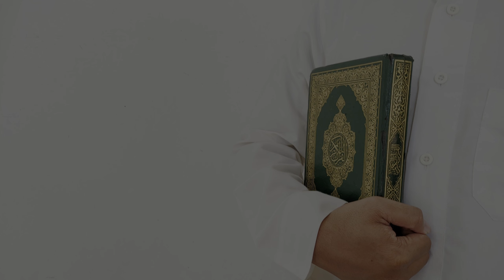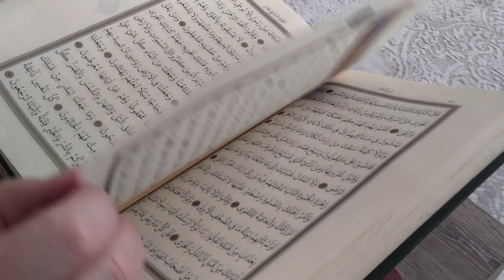SHSB - Juz 2 Halaman 36 Baris 8